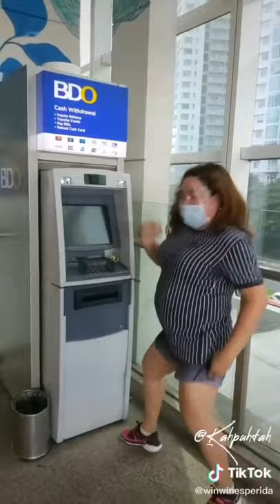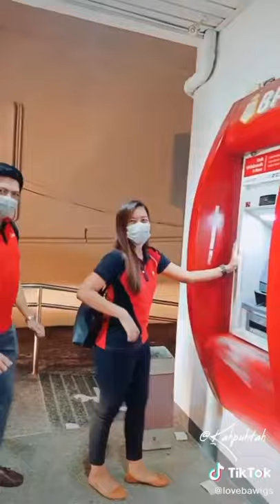Christmas bonus challenge, CTTO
christmas bonus challenge,.